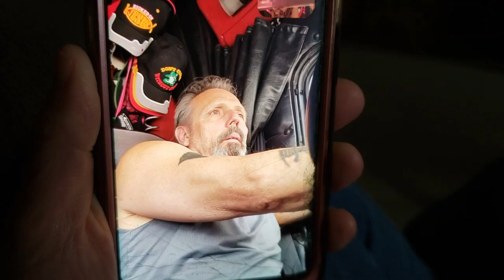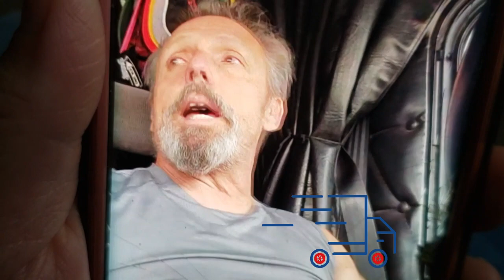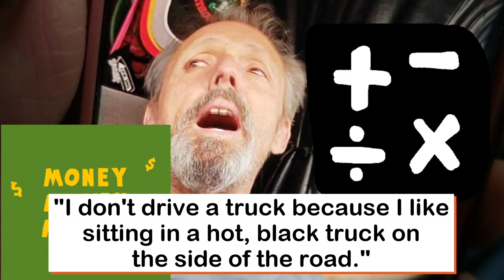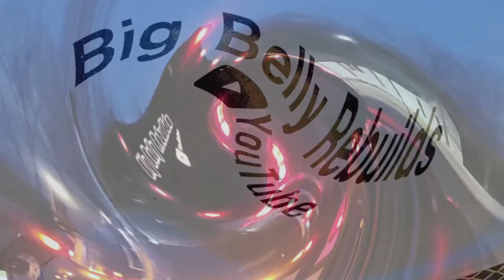FREIGHT BROKERS ARE THIEVES AND LIARS--PERIOD!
FILMED on Friday, May 5, 2023.  UPLOADED on May 9, 2023.
BELLE FOURCHE, SOUTH DAKOTA.